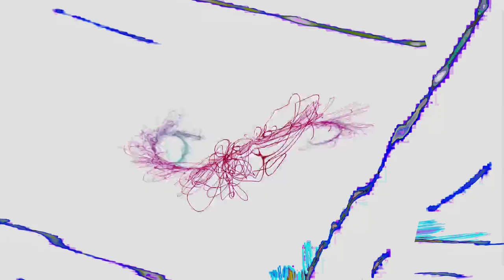Movie 24 07 26 02h32m01s the secret of light and sound dimensions